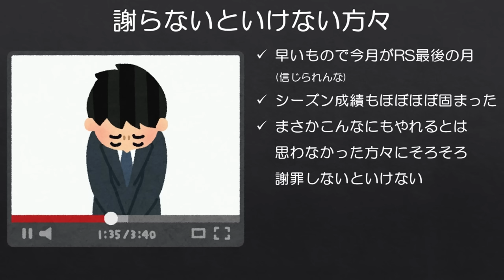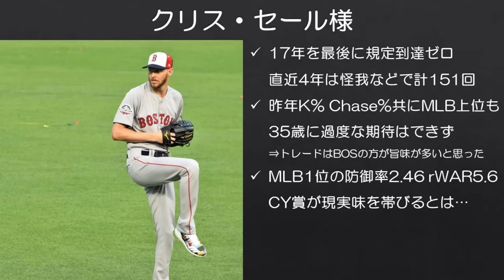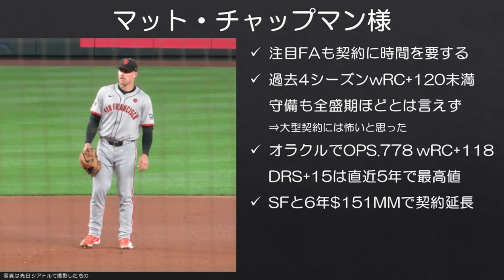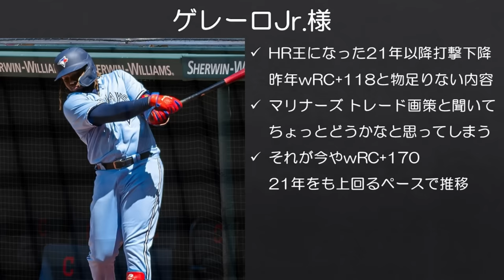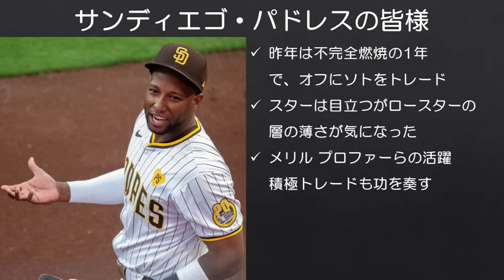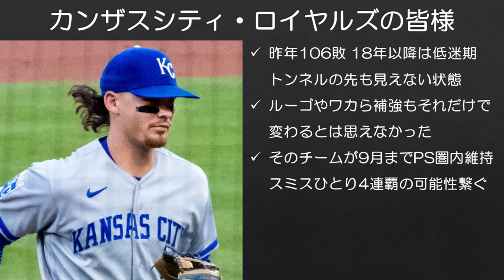【MLB】見る目がなくて、本当に申し訳ございませんでした。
「それでは謝っていきましょう」←お前、本当に謝る気あるんか？